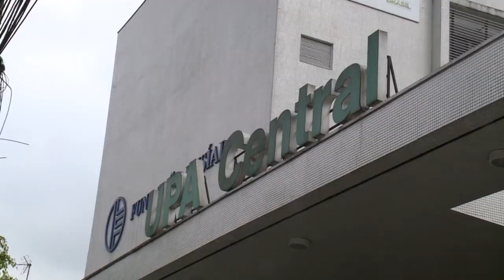Bom Dia Baixada - 25 de Setembro de 2018